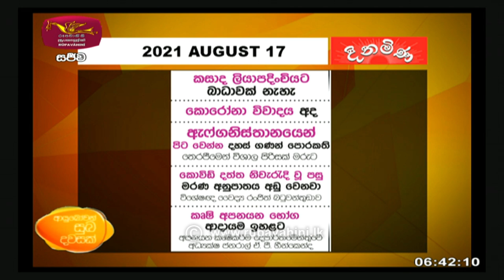Ayubowan Suba Dawasak | Paththara | 2021-08-17 |Rupavahini